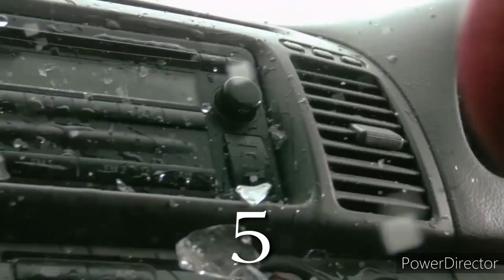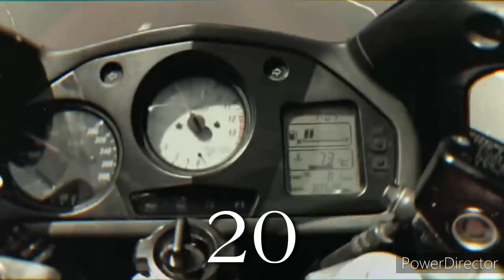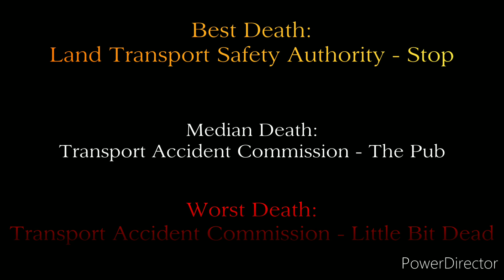Every Death In "Top 50 Scariest PSA's - Australia & New Zealand" by HelloImAPizza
Credit to HelloImAPizza.